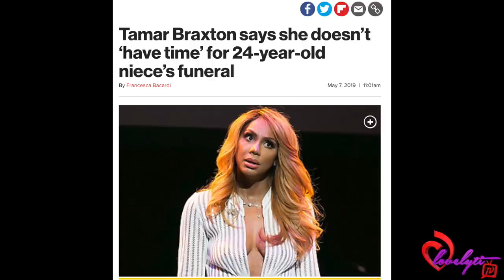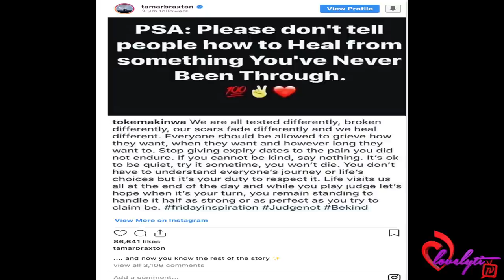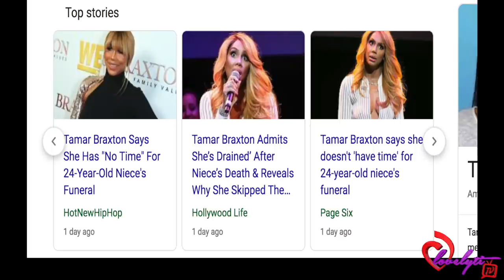Tamar Braxton hit with backlash after she says she doesn’t have time to attend her niece’s funeral